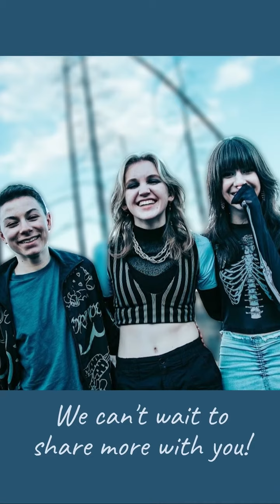Morning Show shoutout | Move 101.5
Got some great air time with a special shoutout from Ginny Becker, Executive Director at the Child Advocacy Centre Kelowna when she co-hosted the MorningShow with @stephenkeppler4523 on Move 101.5 Kelowna